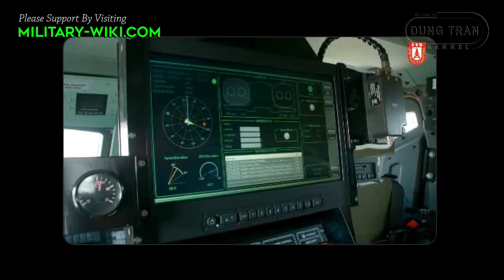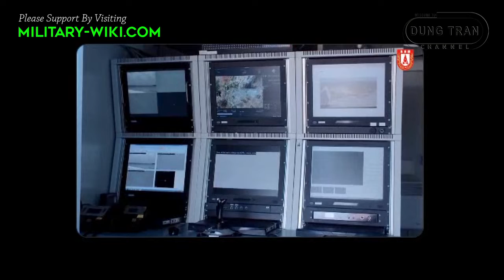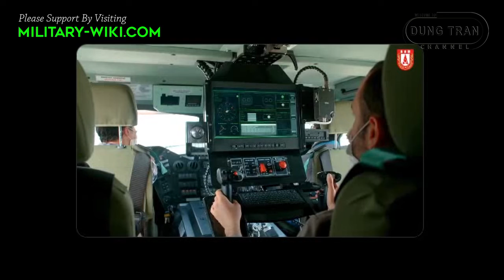Turkey SUNGUR MANPADS - Domestic Short-Range Air Defense System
Developed by Turkish arms manufacturer and defense contractor Roketsan, the Sungur Missile System will replace the existing Stinger FIM-92 missile systems of the Turkish armed forces. In July 2022, Sungur, Turkey’s first Man-Portable Air Defense System (MANPADS), has entered the Turkish Armed Forces’ inventory.